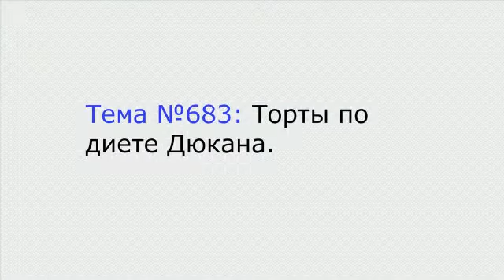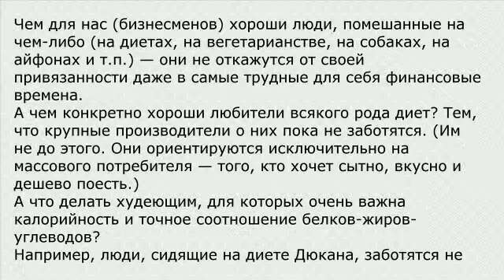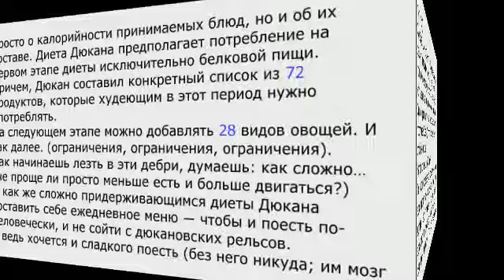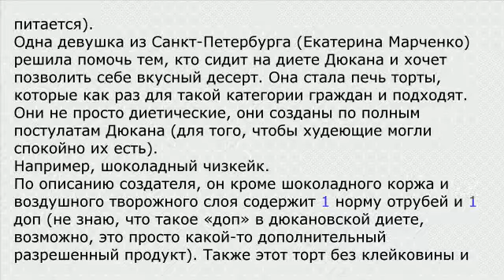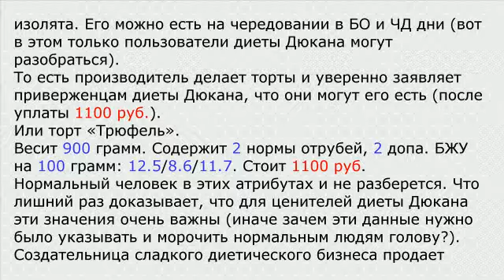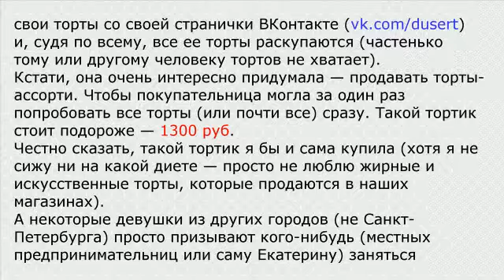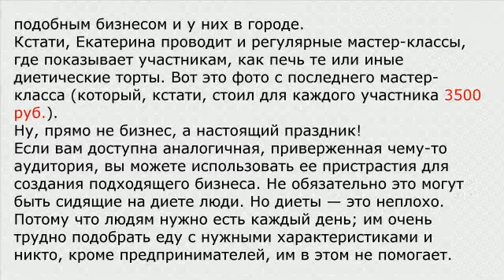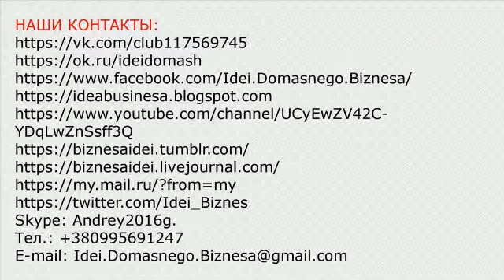Торты по диете Дюкана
Чем для нас (бизнесменов) хороши люди, помешанные на чем-либо (на диетах, на вегетарианстве, на собаках, на айфонах и т.п.).